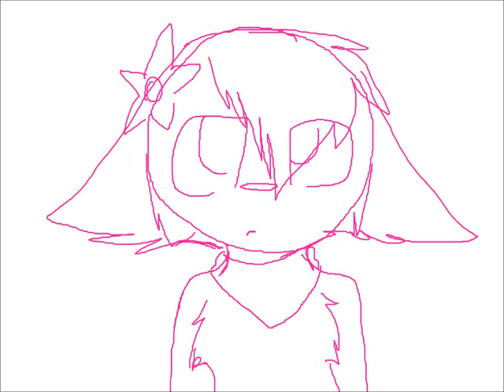Kitten is so happy she could just...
for Kay2036
i know kitten dosnt wear a bandanna but i was testing vuv
to lazy to lineart it,and color ._.